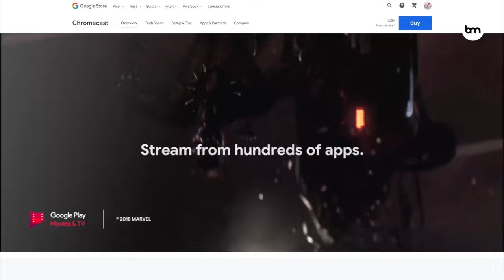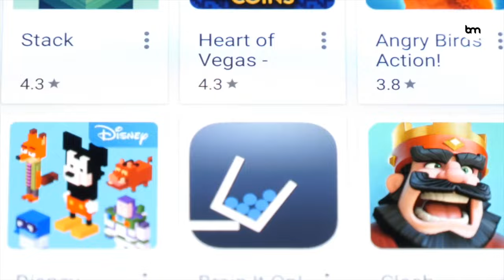The Five Biggest Gaming Technology Trends In 2022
Technology in world of gaming is evolving fast, and games have long been the place where we see tech innovations in action. In this video, we look at the biggest gaming tech trends in 2022, including cloud gaming, VR, the metaverse, NFTs, and esports.